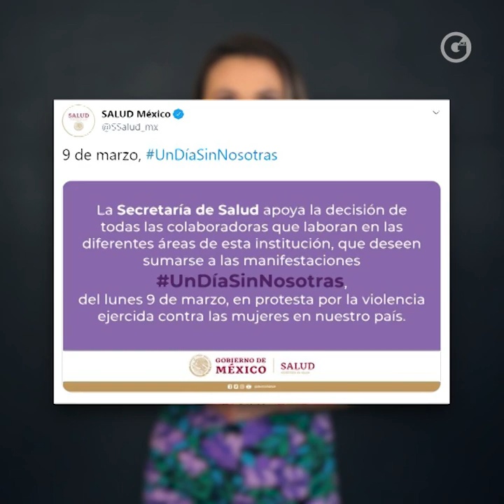INGRID SCARLETT | UN DÍA SIN MUJERES UN DÍA SIN MUJERES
Este 8 de marzo se conmemora el 'Día Internacional de la Mujer' y estas son las razones para unirnos a las movilizaciones de mujeres.

Por Ingrid Scarlett 📺